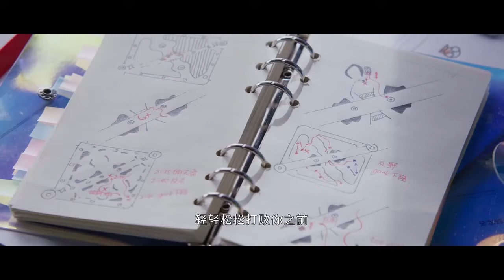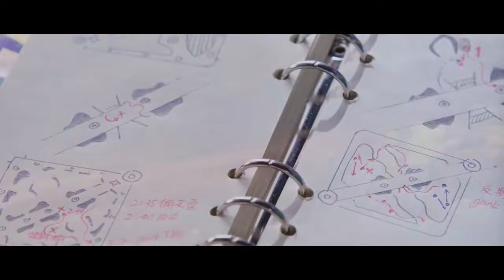【霸总疼爱】程潇被感动哭了，许凯温柔地抚摸程潇的手，深情对视。【你微笑时很美 EP14 2】